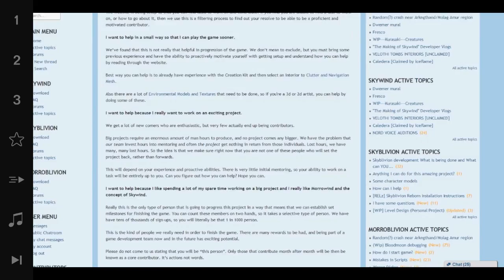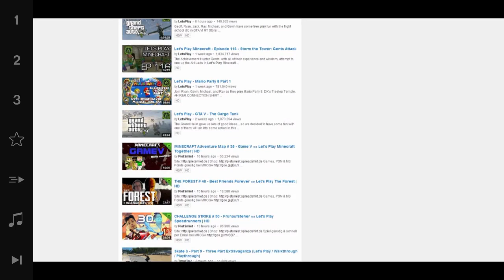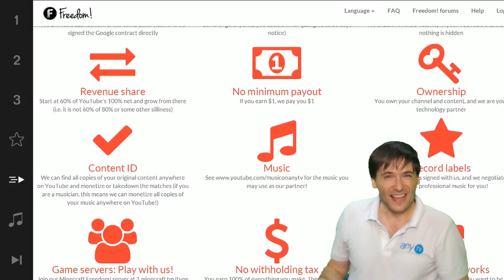★ Skywind - George apologizes!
I, George, apologize to the Skywind team for the misunderstanding I created a few days ago.

Are you excited? Tell us!

▼ Freedom!

▼ Network

▼ XSplit

▼ Music